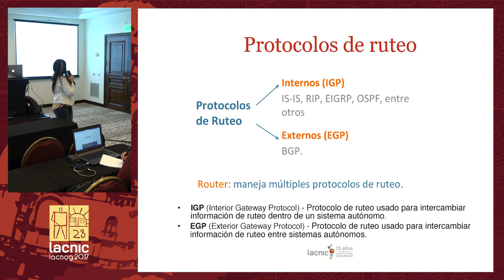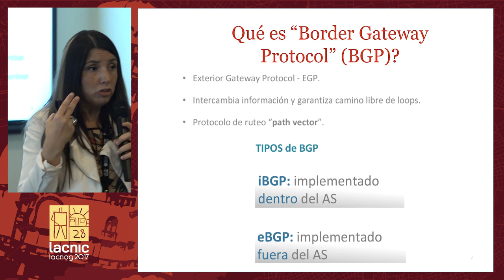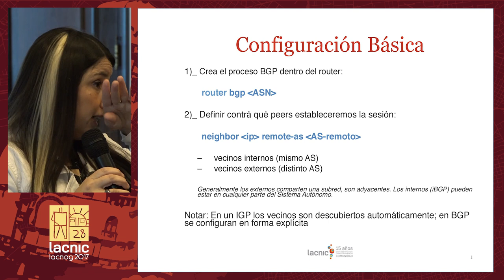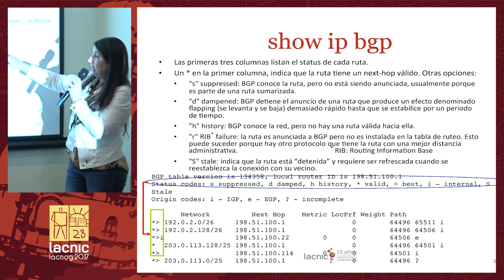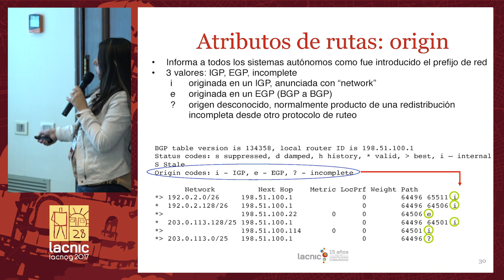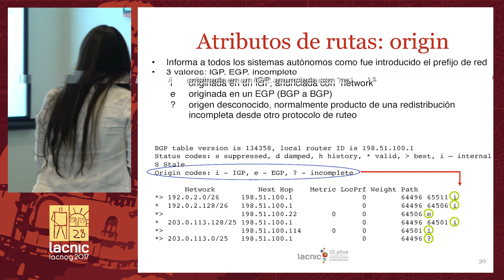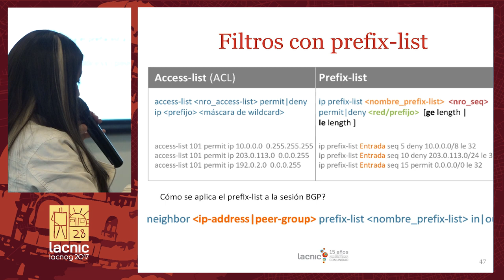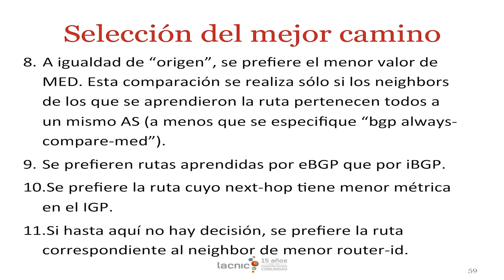Tutorial BGP:RPKI Parte 1